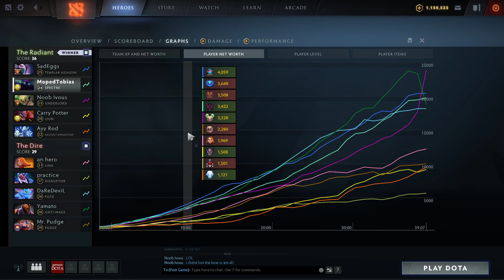Ein guter Lion als Support?!? Dann ez Game für Spectre!